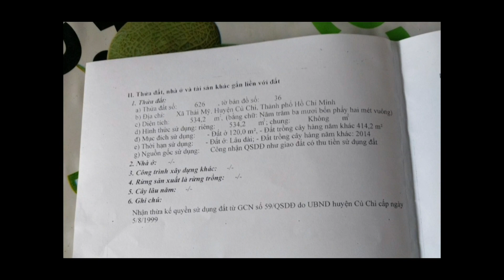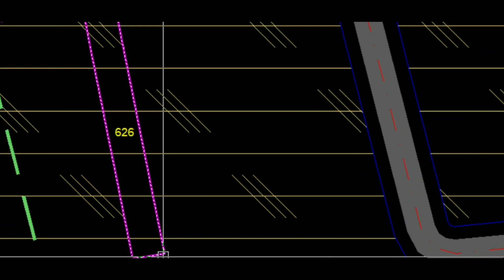(đã bán) Tấn Bửu Củ Chi 16: tư vấn miễn phí , nơi đầu tư an tâm đáng tin cậy : 7,10×74 =534,2mv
bđs Tấn Bửu Củ Chi . kính chúc cả nhà thât nhiều sức khõe và thành công trong cuộc sống . hãy lh sđt 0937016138 hoặc để lại coment để đc tư vấn miễn phí . đừng quên nhấn đăng ký kênh để ủng hộ mình nhé cả nhà
miễn phí
tư vấn miễn phí
tin cậy
đáng tin cậy
bđs củ chi
nhà đất củ chi
bđs giá rẻ
nhà đất giá rẻ
đất vườn củ chi
nhà vườn củ chi